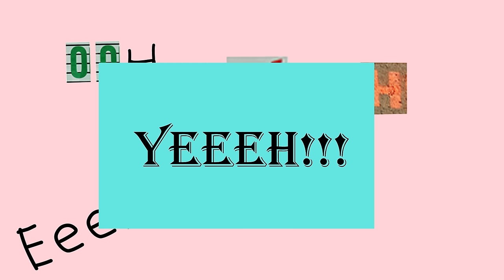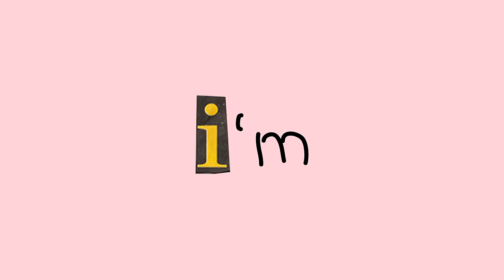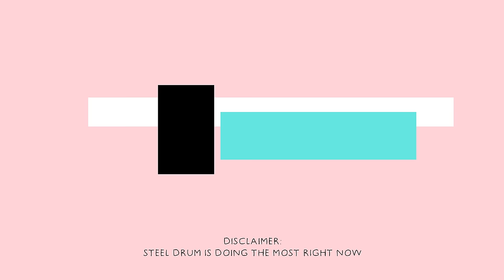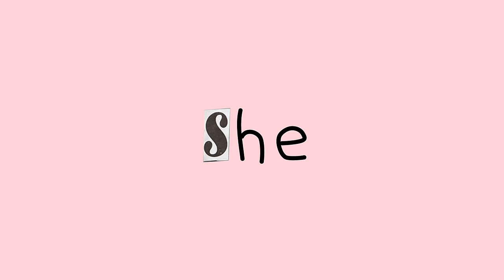Muzi - Chocolate Dreams (Ft Una Rams, Saint Seaba) (Official Lyric Video)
WATCH OFFICIAL LYRIC VIDEO FOR MUZI - CHOCOLATE DREAMS (FT. UNA RAMS & SAINT SEABA)

CHOCOLATE DREAMS OUT NOW !!

Motion Design by Muzi